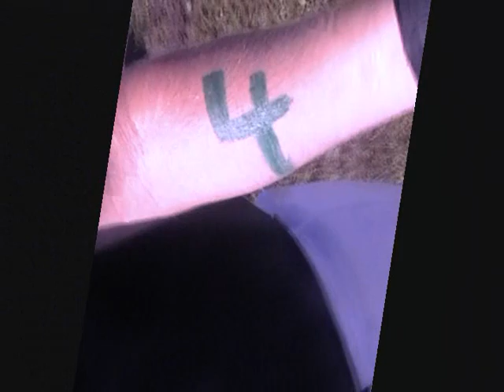Gorton Football preview 06